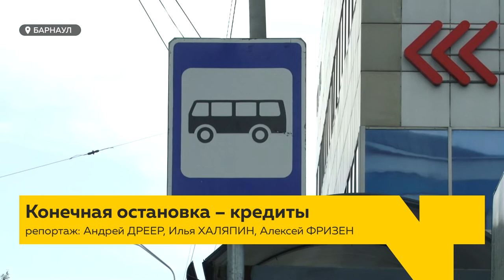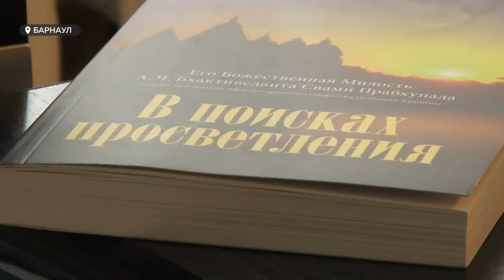В автобусах, маршрутках и троллейбусах. Почему перевозчики просят у властей повысить цену на билеты?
Необходимо поднять тариф на проезд в общественном транспорте. С такой просьбой перевозчики обратились к администрации Барнаула. По их словам повышать тариф нужно было давно, а пандемия усугубила положение. Кстати, цены в этом году  уже подняли в Бийске и Рубцовске. Чем обосновывают свое обращение барнаульские  перевозчики и готова ли мэрия и горожане к просьбе прислушаться- узнавали мы сегодня.